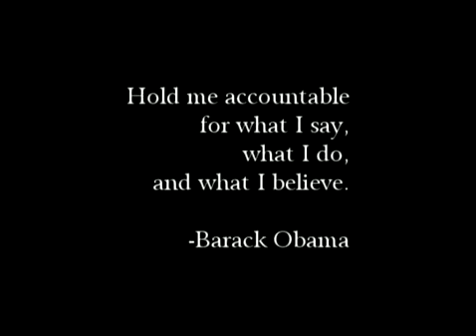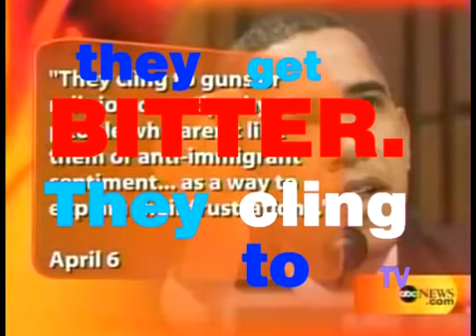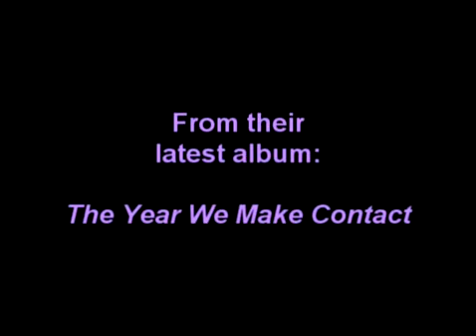Barack Says (music video)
Frustrated at his unpopularity at WWE, Barack Obama creates this music video to promote himself as a WWE SuperStar.  Unfortunately for him, it doesn't help much.  Parody of WWE SuperStar The Rock's theme, "The Rock Says"